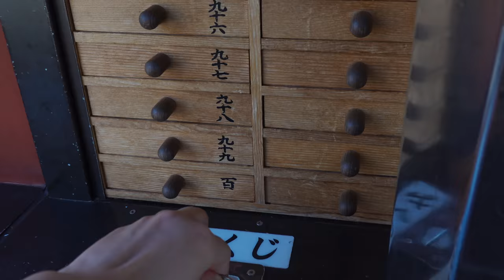[vlog] 浅草寺 Sensō-ji, Asakusa, Tokyo, Japan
I recently went  Sensō-ji in Asakusa, Tokyo, Japan.

Wonder#1